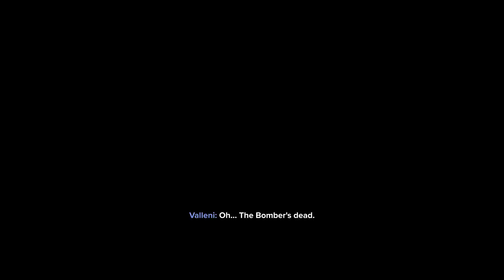Darktide Bursters really are annoying | Zealot Mk III Combat Blade | Auric Maelstrom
Died a couple of times here if can recall. So many bursters here and they are really annoying.